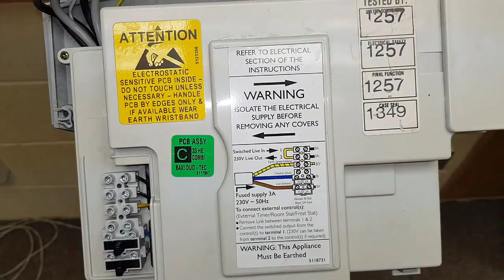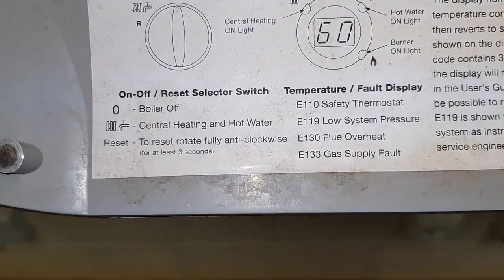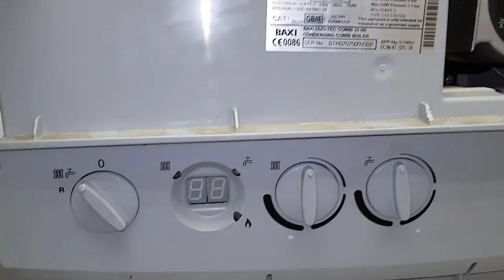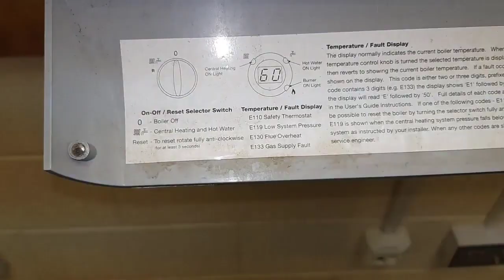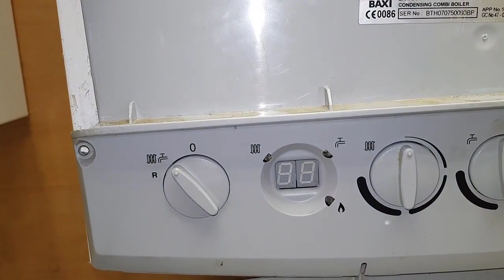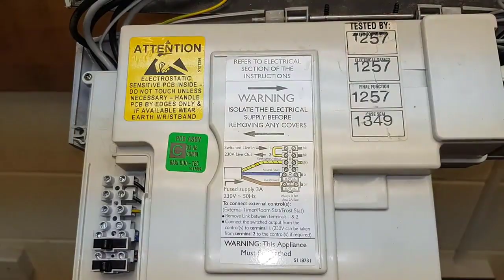Boiler Fault Finding and Diagnostics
Here’s another fantastic tool from the Masterful Engineer Programme to start your education in gas and electric boiler repairs – The Boiler Repair Library.

Boiler Repair Training
Baxi Duotec
Gas Engineer